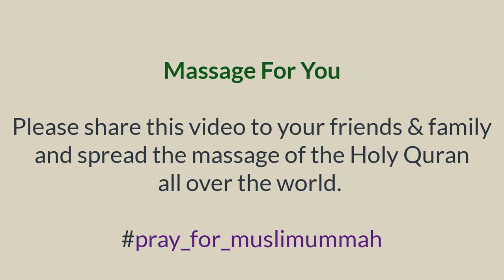Full Quran Recitation By Sheikh Shuraim | Sura 'Abasa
Sheikh Saud Ash Shuraim is the Imam of the Grand Mosque in Mecca, Saudi Arabia.